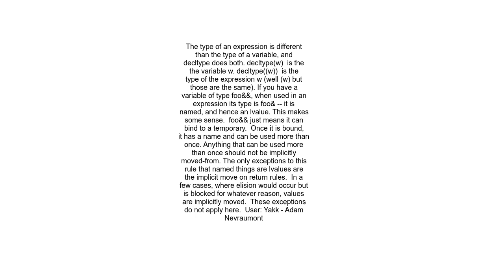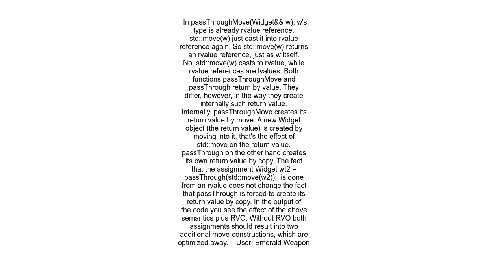Why move return an rvalue reference parameter need to wrap it with stdmove